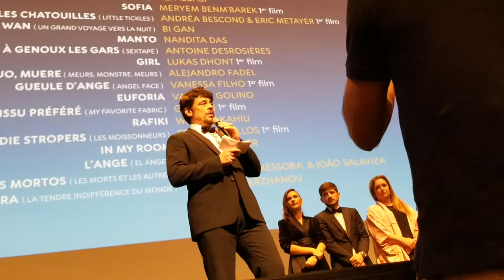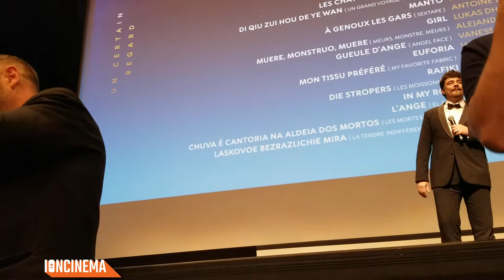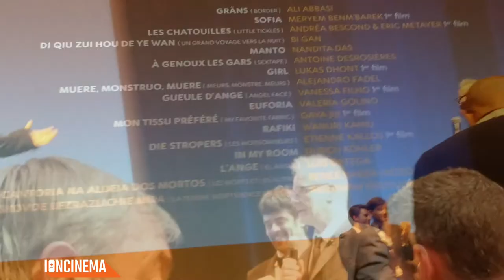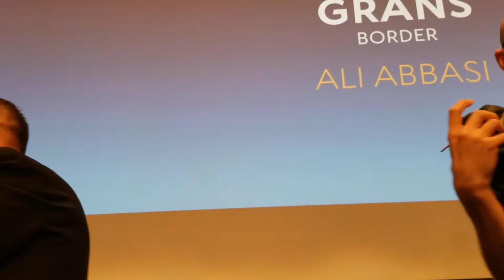2018 Un Certain Regard Winners | Cannes Film Festival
“UN CERTAIN REGARD” PRIZE
GRÄNS(BORDER) by Ali ABBASI

PRIZE FOR BEST SCREENPLAY
SOFIA by Meryem BENM’BAREK

PRIZE FOR BEST PERFORMANCE
Victor POLSTER for GIRL by Lukas DHONT

PRIZE FOR BEST DIRECTOR
Sergei Loznitsa for DONBASS

JURY SPECIAL PRIZE
CHUVA É CANTORIA NA ALDEIA DOS MORTOS
(The Dead and The Others)
by João SALAVIZA and Renée NADER MESSORA

Timestamps
01:07 - The Dead and The Others
03:21 - Donbass
03:35 - Victor POLSTER for GIRL by Lukas DHONT
06:28 - SOFIA by Meryem BENM’BAREK
08:30 - GRÄNS(BORDER) by Ali ABBASI

End Credits: Kirchner from the album À Jamais Privé de Réponses - by Paupière.